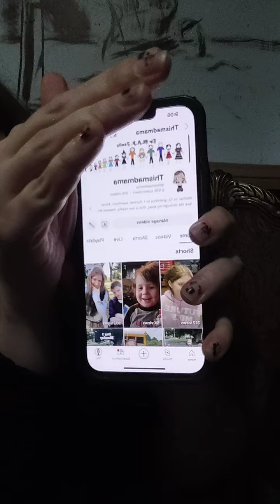Posting my TikTok live cooking and cleaning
Dishes and making soup on live